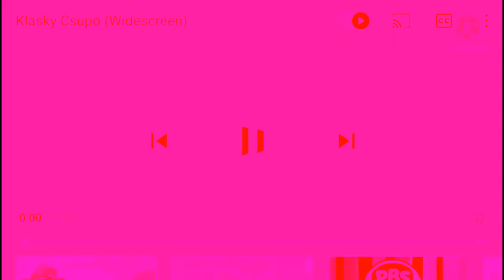G Major 30005 Squared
Little Loud